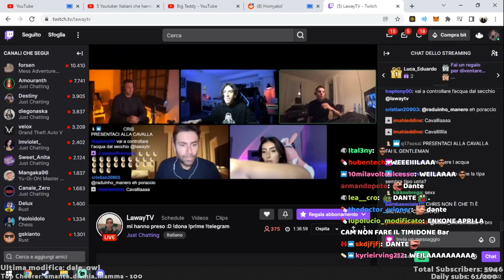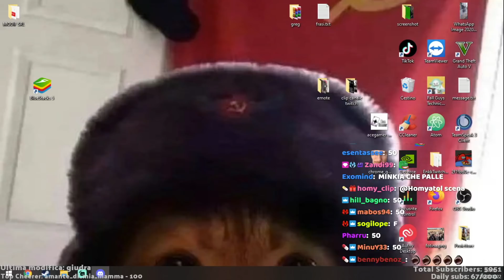4 CHIACCHIERE CON DIEGO, PATRIZIO, ENKK, CHRIS E SISSI | HOMYATOL LIVE